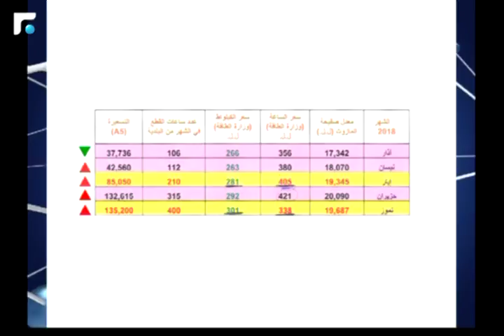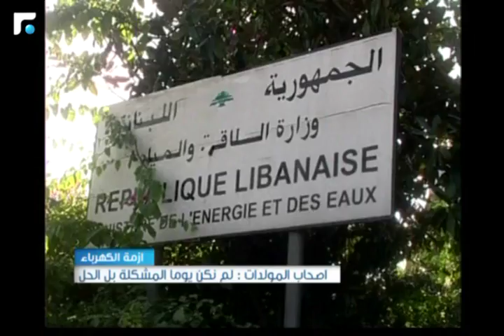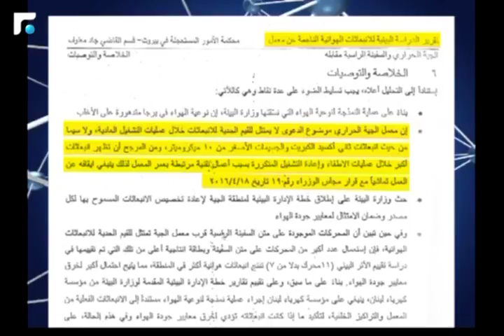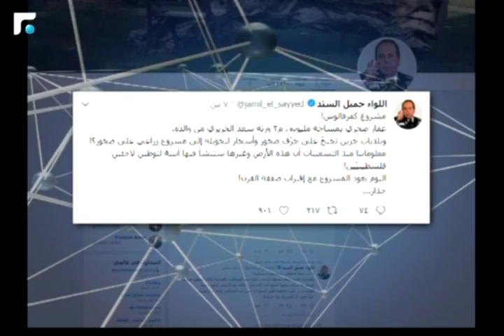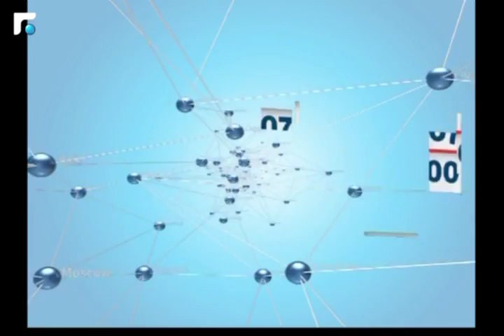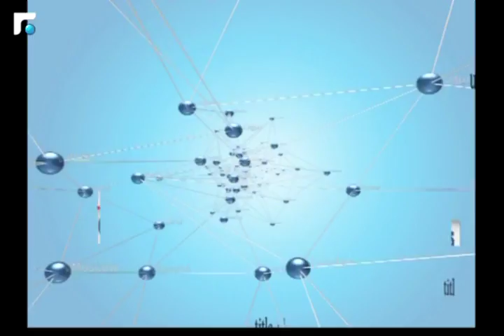النشرة الصباحية 09/08/2018